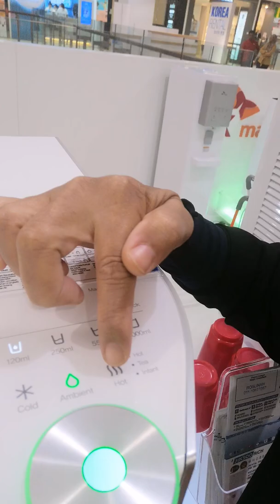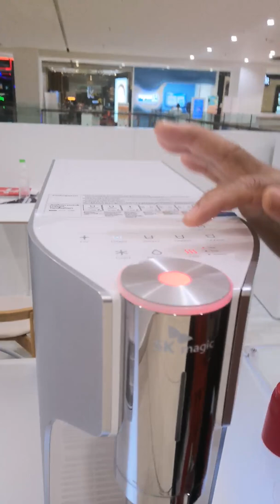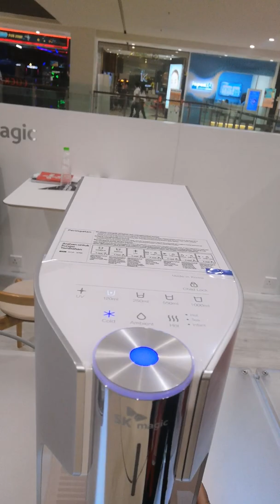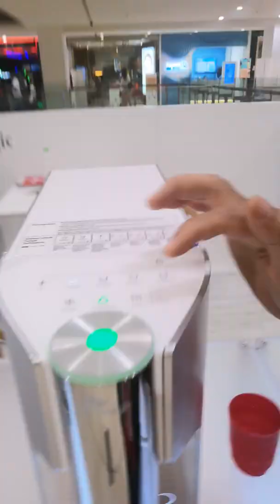Lita JIK'SOO HYPER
7 suhu air mineral